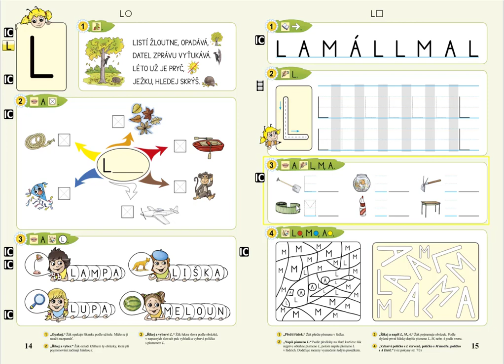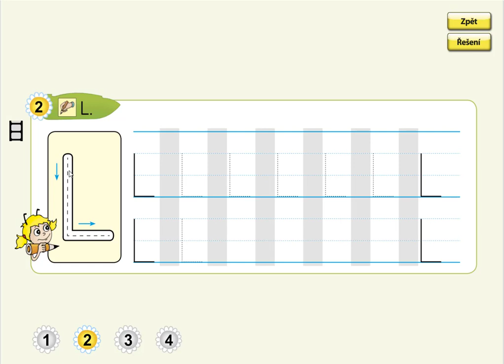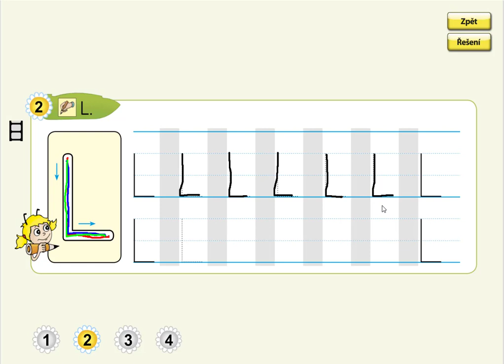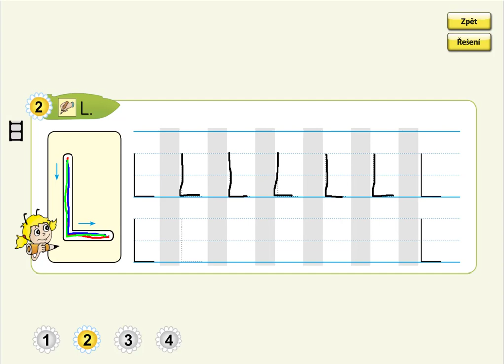Písmeno L (psaní velkého tiskacího L), ŽIVÁ ABECEDA, str. 15, cv.2